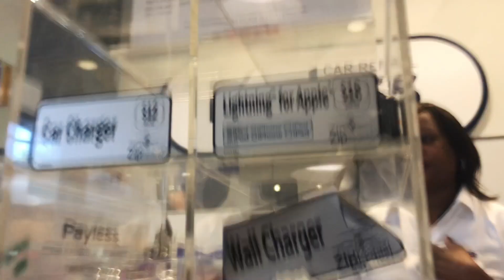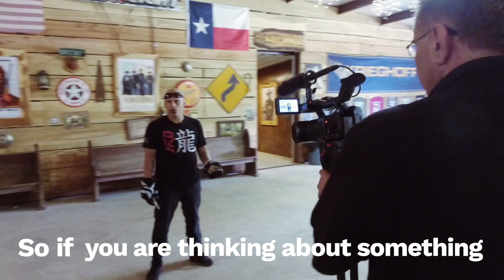BBTV | Enter The Tao Texas JKD Retreat 2018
In this episode, Erik flies solo to attend Sifu Singh's "Enter The Tao" JKD Retreat down at the Pratka Ranch in Texas. The episode captures but only a fraction of the awesomeness that took place over the 4 days. But, as you'll see, Erik managed to capture some pretty spectacular shots that tell a great story.